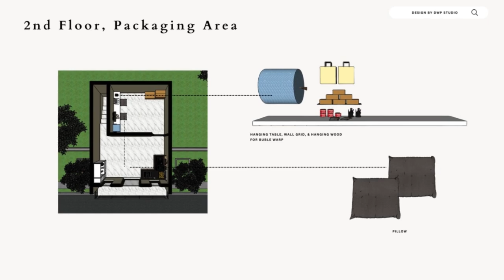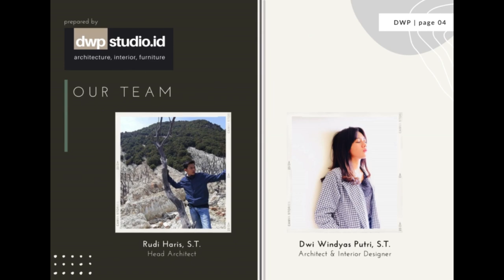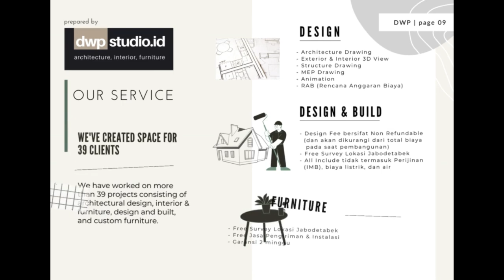design Frozen Food | design by dwp.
design Frozen Food Store| design by dwp.

Project : Design Froozen Food Store / Toko Frozen Food
Scoope : Interior Design
Project Manager : Rudi Haris, S.T
Animation & Video Editor : Dwi Windyas Putri, S.T.
Design : DWP Studio
Build : -
Year : 2024
Status : Final Design

Halo teman-teman, kali ini kami akan membagikan Animasi Project Final  Interior Design Froozen Food Store / Toko / Kios dengan mengusung konsep Tiny Modern yang telah kami selesaikan.

Semoga design kali ini bisa menginspirasi teman-teman yang baru ingin membuka tempat usaha, khususnya kelas memasak ini.

Apabila ada request design apa lagi, langsung tulis di kolom komentar. Komentar yang menarik akan langsung team kami buatkan video berikutnya.

Thankyou.
KONSULTASI DESIGN bisa langsung hubungi
Head Architect : Bpk. Rudi Haris, S.T. - 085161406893

Shopee :
DWP Studio Furniture / DWPstudio.furniture